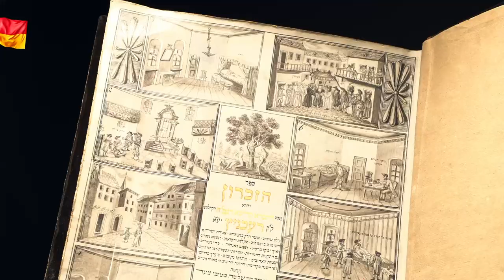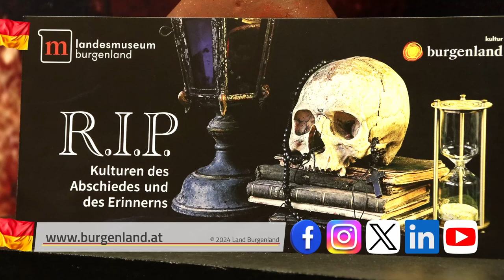R.I.P. Kulturen des Abschiedes und des Erinnerns